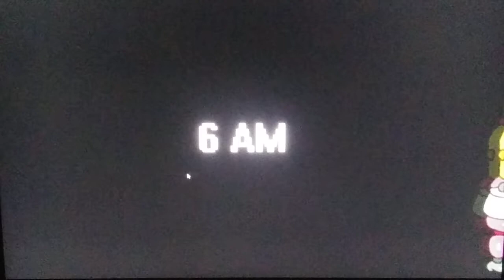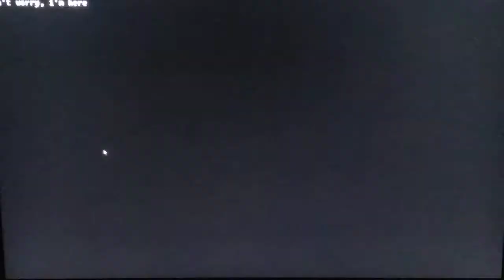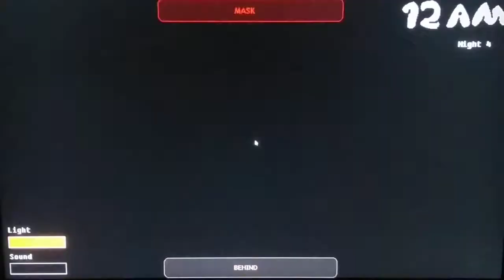THE NEW ROBOTS BETRAYS ME!? | Fun Times at Homer's 2 (Nights 3 and 4)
This was getting a little tuff because everyone was moving fast and after I beat night 3 frank said that he will fix the new robots tomorrow but it turns out I think he made them worse And their all corrupt with the virus and now the new robots are bad but I always seem to beat it of camera and then tell you guys that I made some progress but anyways enjoy the video like the video comment on the video subscribe to my channel and hit that bell so you never miss a new video upload.